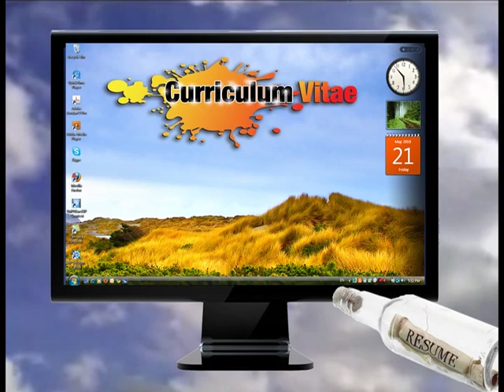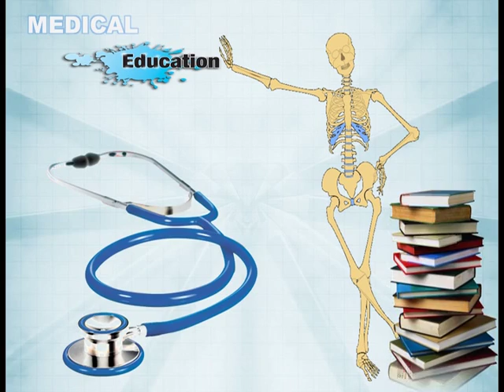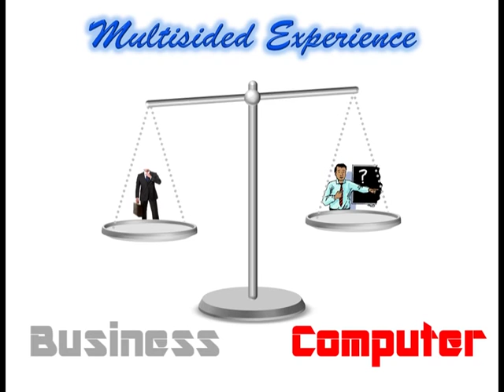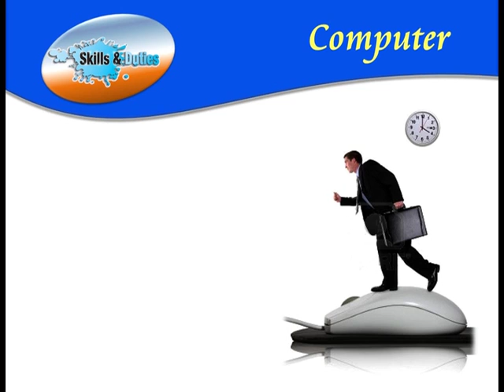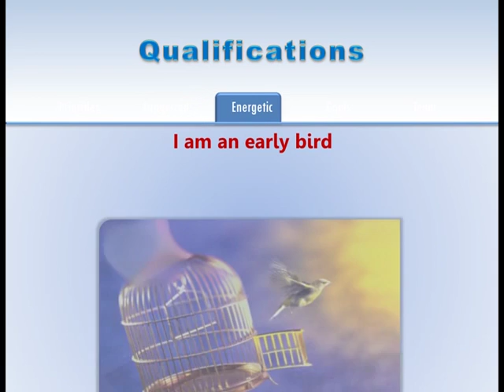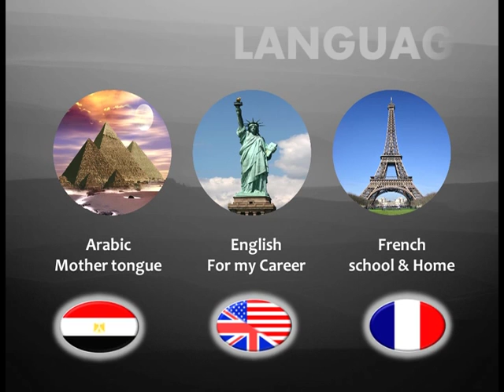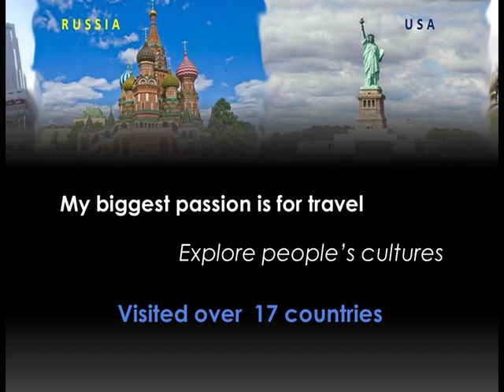My CV Show-2010 .mpg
This is a fascinating CV show. explore the creativity by using Power Point 2010. I designed this CV to apply as an Instructor of Microsoft Office applications.